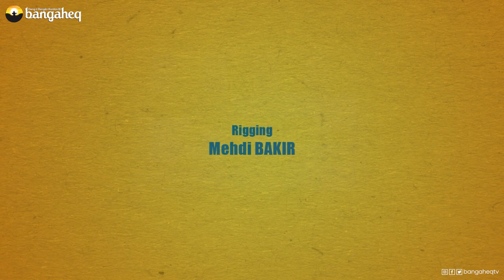Meselokek û Şîretek-36 | Du Heval